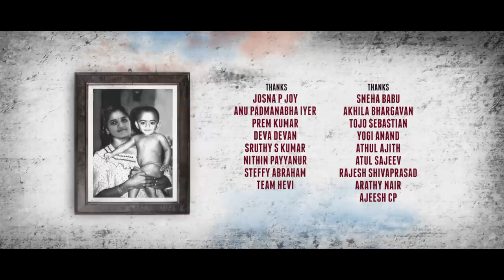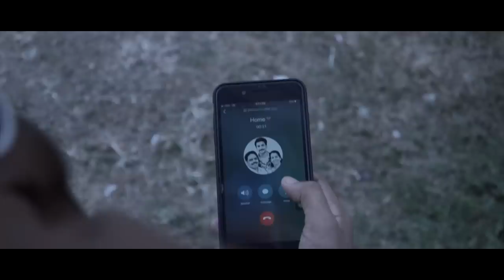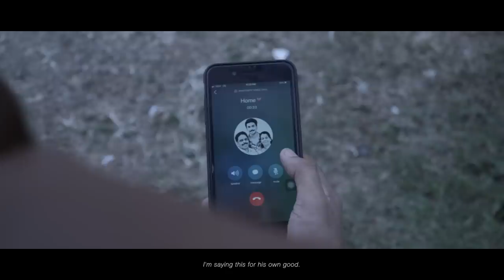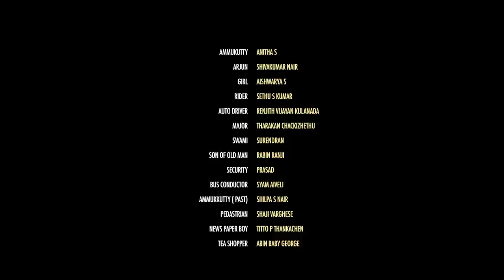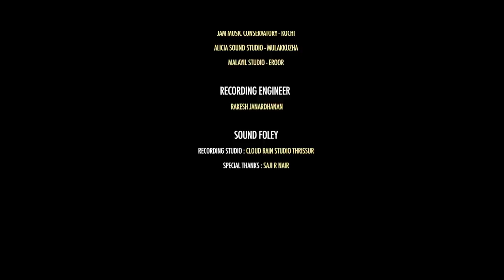Malayalam Short Film with English subtitles | Omana Thinkal Kidavo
Malayalam Latest Short Film Omana Thinkal Kidavo

Omana Thinkal Kidavo short film is a journey of Motherhood, Memories, Emotions and much more you can relate. It's a pure dedication to all parents who love their dear ones more than themselves. Share to your dear ones.

Associate Director : Jothin Paul
Associate Cinematographer : Sachin M Suresh
Art Director : Anand Shankar
Lyrics : Titto P Thankachen
Final Mix : Jithin Joseph
Sound Effects and Foley : Vishnu Raghu, Rakesh Janardhanan
Assistant Directors : Ajo Joseph, Rithun Chacko
Assistant Cinematographers : Anil Mathew, Joby Antony
Makeup : Narasimha Swami
Title Design : Monki Media

Singers : Ajo Joseph, Sruthi Lakshmee, Anuj Chandrashekar, Dr Bhavyalakshmi, Vishnu Raghu, Lalloo Anup, Joel Johns

This content is Copyright to RANJI BROTHERS PRODUCTIONS. Legal action will be taken against those who violate the copyright of the following material presented.